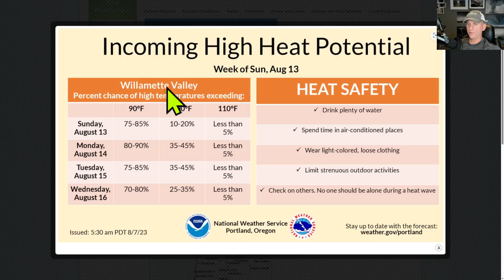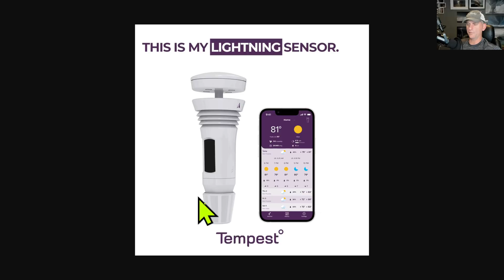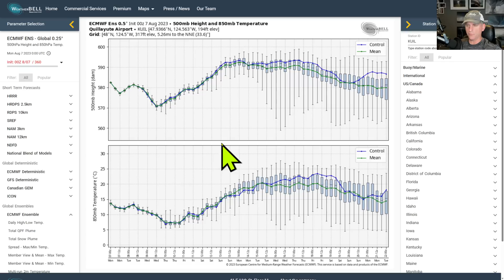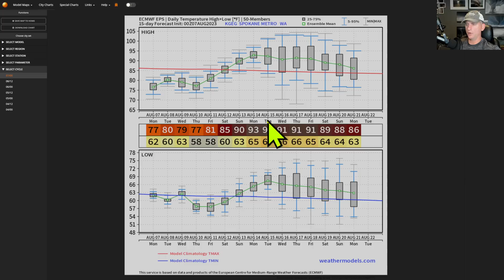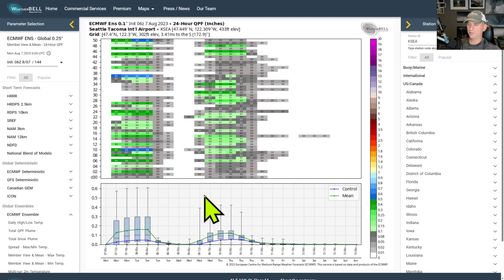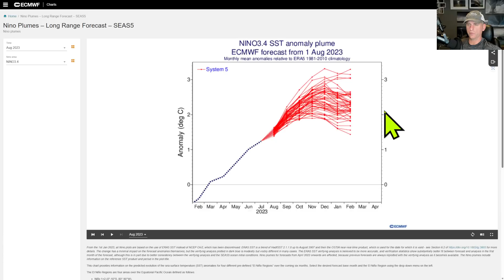Pacific NW Weather System, then the ridge builds